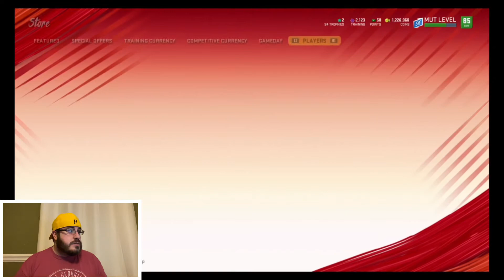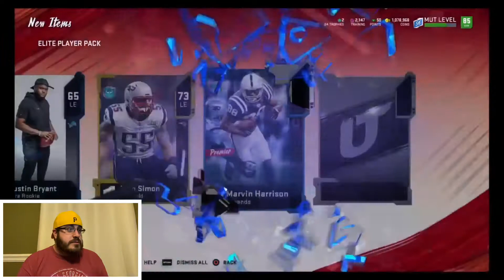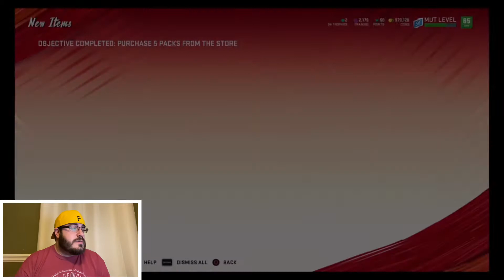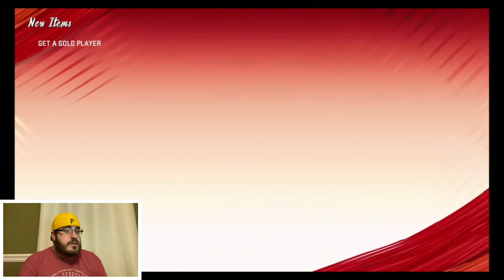I WAS NOT EXPECTING THIS! 10 Elite Player Packs | Madden 20 Ultimate Team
Hey guys we are doing some more stupid stuff!  I was definitely not expecting these results!